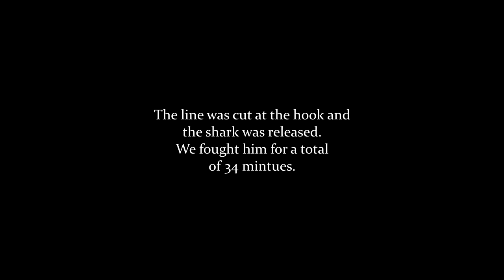7 FOOT BLUE SHARK! | Shark Fishing, NJ - Full Fight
Footage of a 7 foot blue shark we hooked into while shark fishing off of the coast of New Jersey. Feel free to skip around in the video, I know it is very long. We fought the shark for a total of 34 minutes until we tagged and released him. I'm sorry for the poor filming in the video, the boat was rocking a lot. Anyway, I hope you enjoy.
Camera: GoPro Hero 4 Silver
Songs: Halo2 - Heretic Hero, Feint - The Catch, Halo 2 - Imped, Protiac - Haze, DJ Smack - Walk Home.